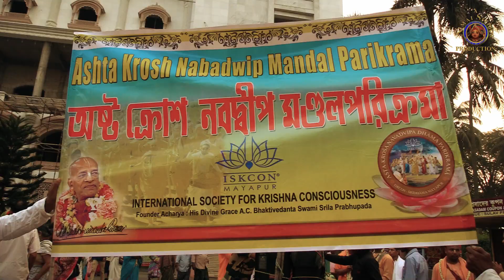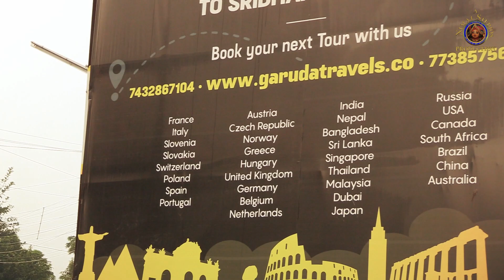Astakrosh Parikrama in Sri Dhama Mayapur during Kartik for 2019.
Cameraman - Pandava dasa   Video editing by Shyamsundar dasa.